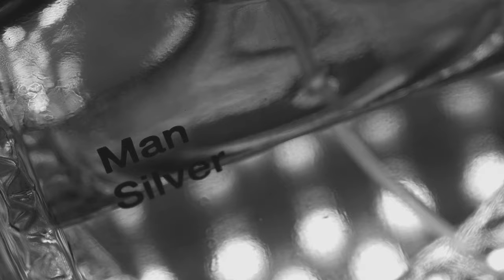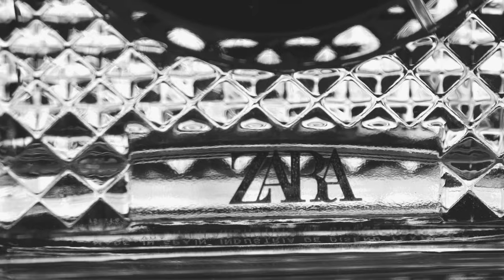Zara parfume commercial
I love fashion, elegant clothes and accessories. This is why I chose this brand and it inspired me to make this short film.
Nobody paid me for this film, I made it to practice.